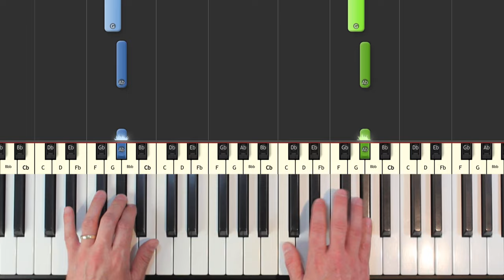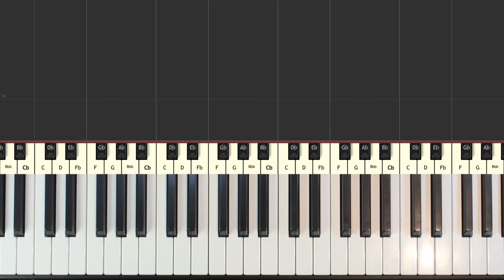Maple Leaf Rag - Scott Joplin - Piano Tutorial Easy - How To Play (Synthesia)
Maple Leaf Rag - Scott Joplin - piano tutorial easy - learn how to play Maple Leaf Rag - Scott Joplin - piano tutorial easy in an easy beginner piano lesson with synthesia.